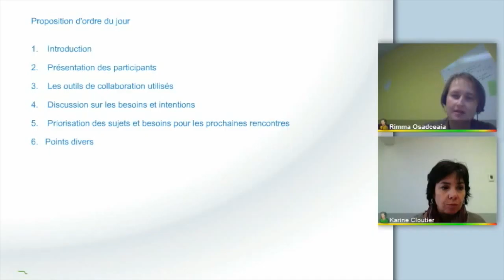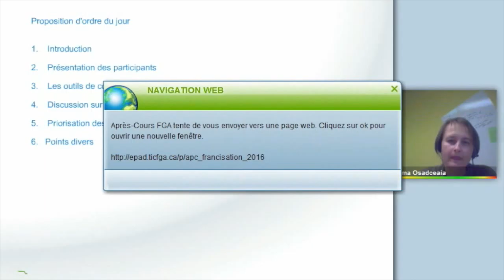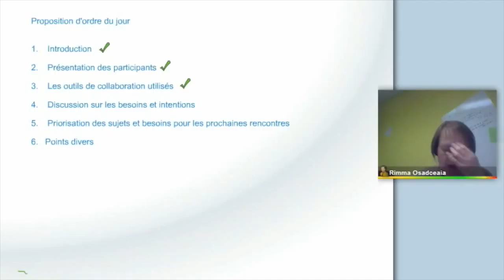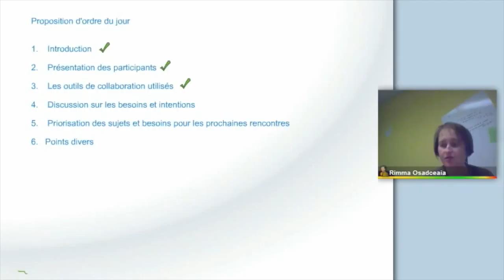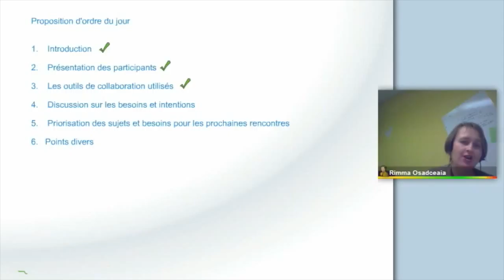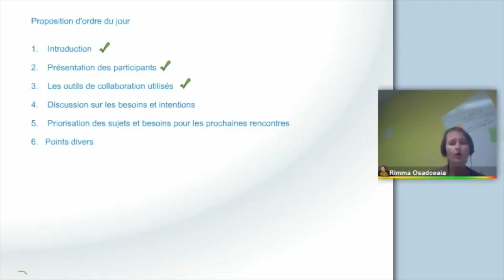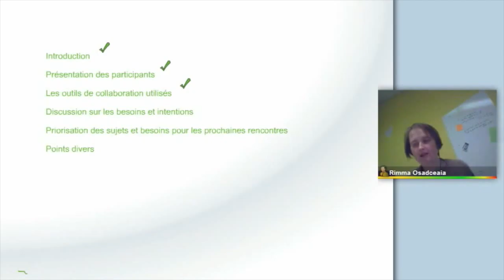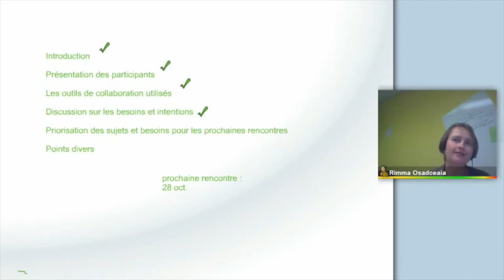Première rencontre de la communauté francisation du 30 septembre 2015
Première rencontre de la communauté francisation FGA qui s'est tenue le 30 septembre 2015. Article complet sur le site des Après-cours FGA